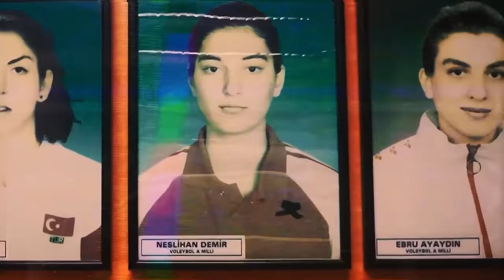Voleybola Başlangıcı, Yeşilyurt Dönemi, Adnan Kıstak, 99 Yazı | Neslihan Demir ile Hatıra Defteri #1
Bu video Algida reklamı içermektedir.

Türk voleybolunun en özel isimlerinden Neslihan Demir; kamera karşısına geçiyor ve kariyerinin unutulmaz anlarını, kırılma noktalarını, tecrübelerini ve daha fazlasını anlatıyor. Demir Leydi’nin voleybol yaşamını merkeze aldığımız bu seride kendisine kamera arkasında Emre Yazıcıol eşlik edecek.

Neslihan Demir’in voleybol başlangıcı, Eskişehir’den İstanbul’a uzanan ilk transferi, Yeşilyurt günleri, Adnan Kıstak ile ilişkisi, ilk profesyonel maçı ve Gölcük Depremi sonrası yaşananlar, ilk bölümün konu başlıkları arasında. Keyifli seyirler!

00:00 Neslihan Demir ile Hatıra Defteri
7:52 İstanbul’dan Gelen Teklifler
11:07 Uyurgezer Nesli
12:10 Yeşilyurt’a Transferi
14:46 Adnan Kıstak ile Çalışmak
16:29 “Neslihan Demir Gibi Olmak…”
18:12 Yeşilyurt’ta İlkleri
20:55 Eğitim Hayatı
24:42 1999 Yazı